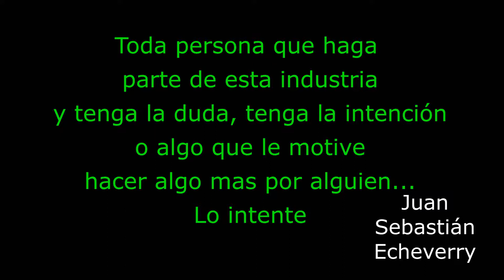Juan Sebastián Echeverry en 10´ Vida de Cocineros Alive - Episodio N°30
Episodio N° 30
Un Cocinero Colombiano coordinador de la cadena de restaurantes Frisby, con mucho sentimiento social y activista, no te lo pierdas...
La historia del Juan Sebastián Echeverry contada en 10´por el mismo
Vida de Cocineros, todos los domingos en vivo por Instagram @vidadecocineros a las 20hs de Argentina, las 6pm de Colombia, con un ADN diferente de Cocineros de Latinoamérica